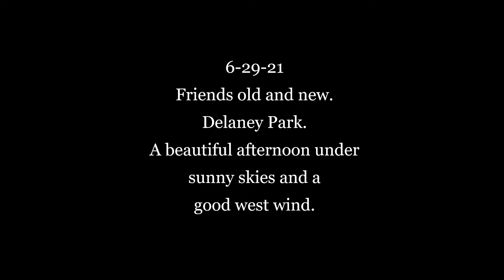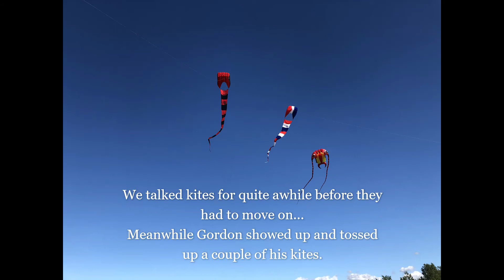Friends on the Park Strip 6 29 21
A beautiful afternoon with old friends and meeting some new ones.